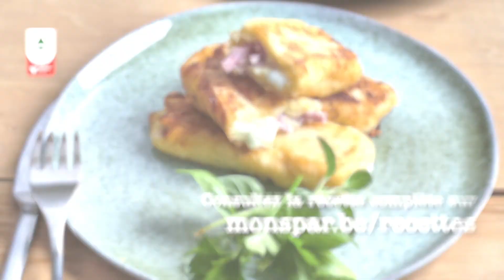Roulade aux pommes de terre, jambon et fromage